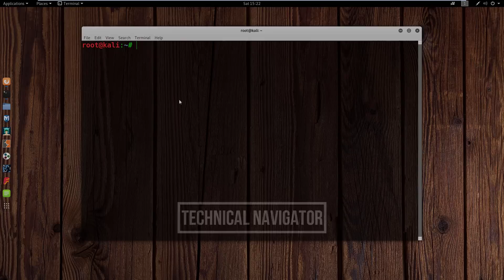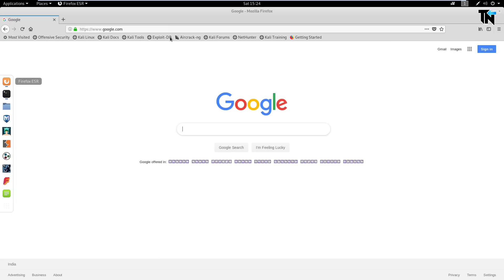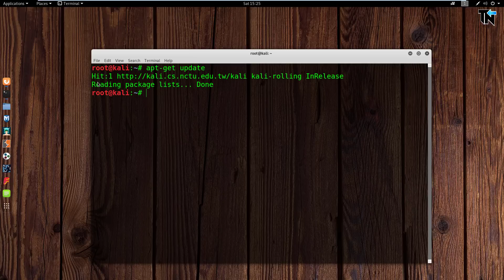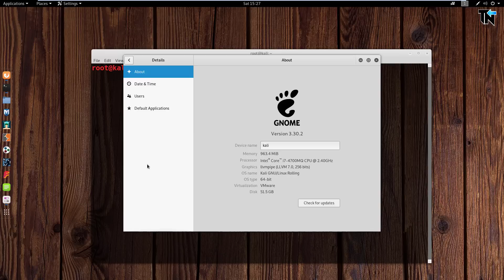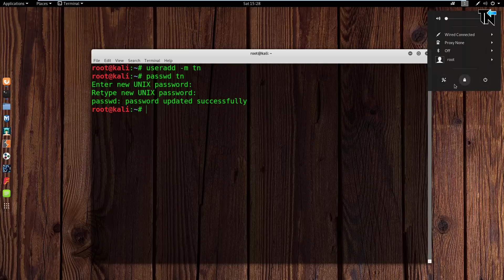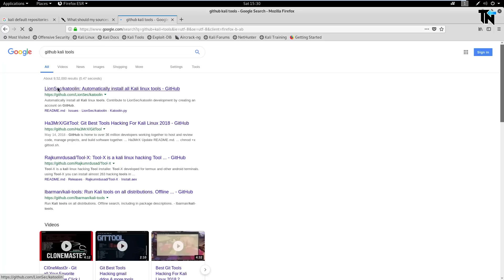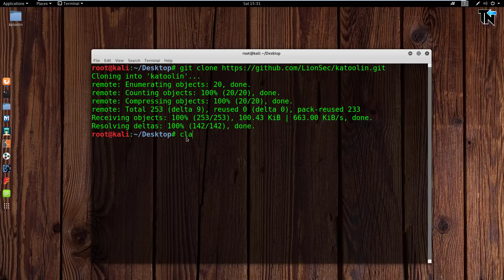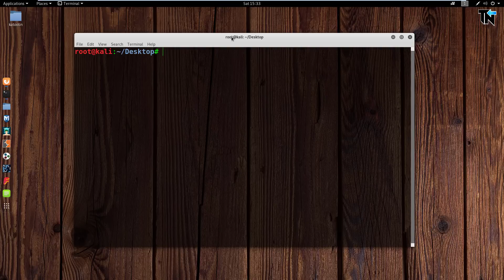Top 5 Things To Do Just After Installing Kali Linux 🔥🔥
Hey Guys !!
As a noob or a beginner I always used to think that what I had to do just after installing my kali machine. Now,as I know the whole thing I can teach you the same. So here are the top 5 things to do just after installing kali linux which is covered in this video.

▶ Videos Of Ethical Hacking, Tips n Tricks, Cyber Security & Technology.

I AM NOT THE OWNER OF ANY PICTURE/IMAGE SHOWN IN THE VIDEO